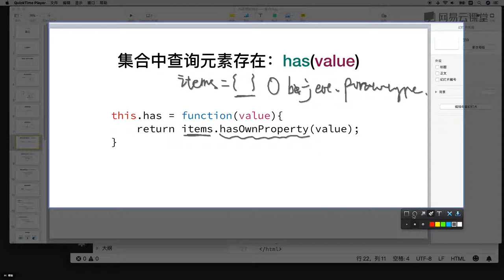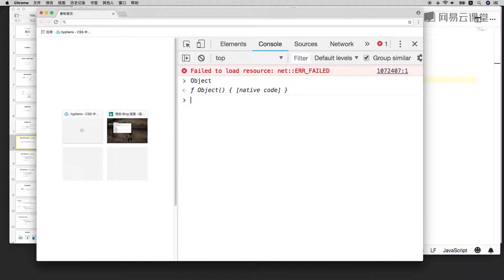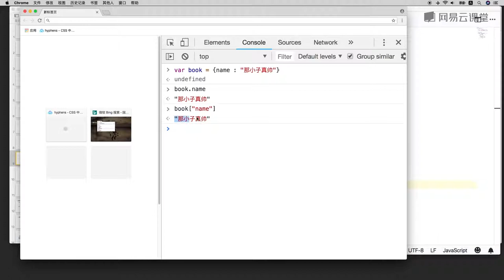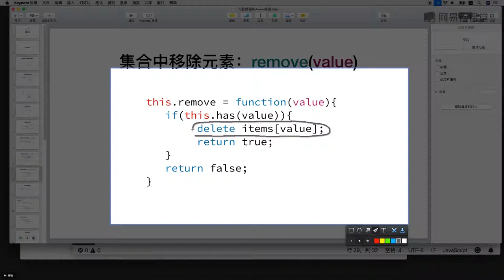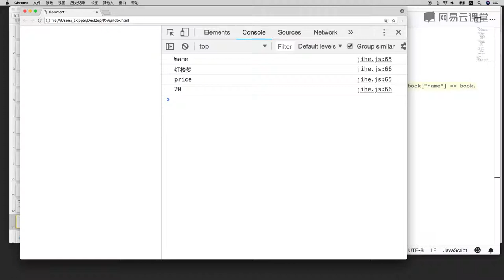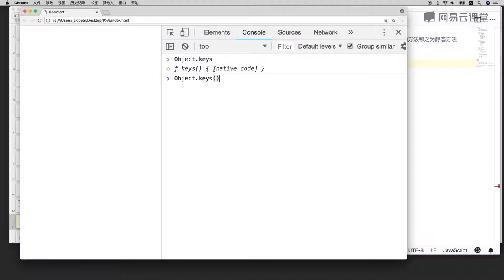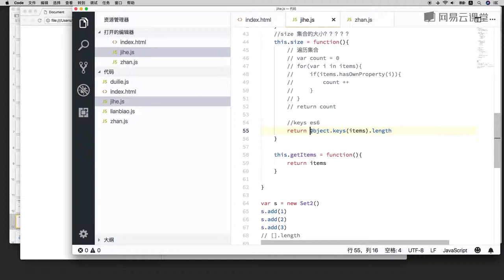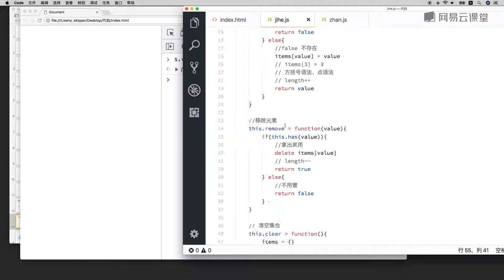5.2 集合实现和ES对象操作和静态方法讲解 —— 数据结构与算法 javascript描述（栈、队列、链表、集合、字典、树、图 系列课程详解 ）